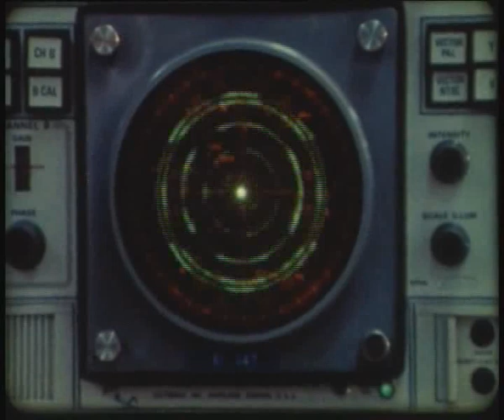Iran's Industrial Progress (Part 1)